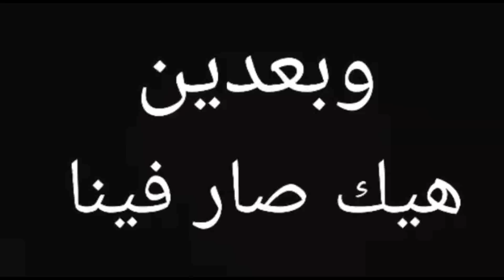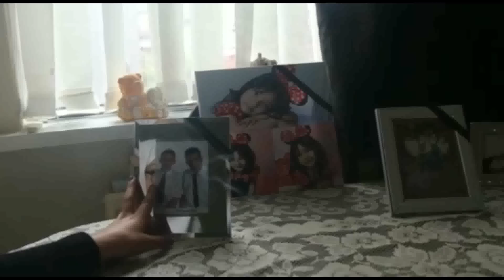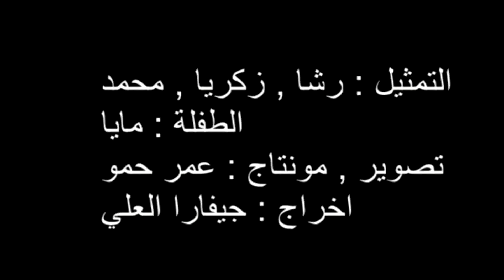ذكريات سورية .... هيك كنا وهيك صرنا ...... جيفارا العلي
1 فيديوهات سورية
2 نهفات سورية
3 مواهب سورية
4 سوريين في تركيا
5 فيديوهات مضحكة
6 سوريا